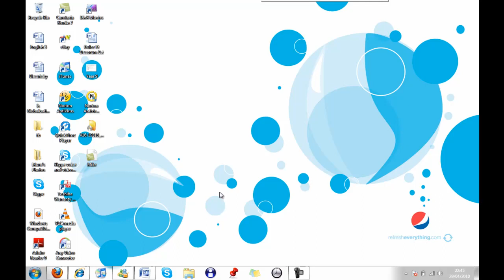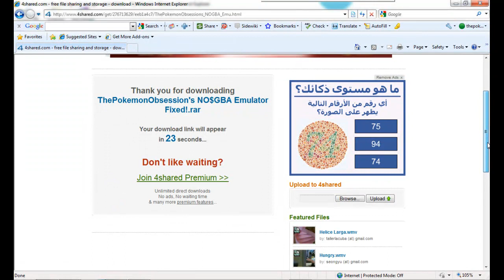How To Download The Best and Fixed NO$GBA!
Hey guys! It's finally here!

Be sure to Comment, Rate and Susbcribe!

Ignore These Tags:

Pokémon HeartGold & SoulSilver are remakes of the original Gold & Silver games released in 1999 with further aspects which were introduced in Crystal in 2000. These games are set in the Johto & Kanto regions and were released in Japan in September 2009.
As these games are remakes of Gold & Silver, they will feature both Johto & Kanto and follow the storyline of you as a new trainer, going through the gyms of Johto and Kanto, and winding up needing to thwart a Team Rocket plot to takeover the world with their Pokémon.
Even though it will follow closely on the basics of Pokémon Gold & Silver, there are a variety of new features brought into these remakes. Firstly, all the game mechanics are brought up to the 4th generation standards. Second, one of the major new features is that you can have any Pokémon follow you in the games. This way, you can truely personalise your experience. In addition to this, it also includes many aspects from the game Pokémon Crystal such as the Suicune Storyline.
In addition to the areas previously in Johto, there are new areas to be found within Johto such as the brand new Safari Zone. In addition to that, there are non-Johto Pokémon to be found in it including Kyogre in Heart Gold, Groudon in Soul Silver, Rayquaza, Dialga, Palkia & Giratina.
Between HeartGold & SoulSilver, almost all the currently available Pokémon are obtainable, barring most of the legendaries and starters introduced in Pokémon Diamond & Pokémon Pearl.
Heart Gold & Soul Silver is also packaged with a new peripheral; PokéWalker, which will allow you to transfer a Pokémon to it to train it up as you walk around your normal life. You can raise a Pokémon by 1 Level in each go with this and you can also capture Pokémon, many of which can only be found between the two games in it.
The games also have introduced the special events the Pokéathlon which has you using three of your Pokémon at once to partake in a set of mini-games utilising the DS' Touch Screen. These Pokéathlon events can also be played against your friends via the DS' local wireless features.
HeartGold & SoulSilver feature a variety of special areas and Pokémon activated by special event Pokémon including access to the Sinjoh Ruins and a special event in Ilex Forest featuring Celebi.
Following on from Diamond, Pearl & Platinum, HeartGold & SoulSilver feature all the WiFi features that were introduced in the previous three games allowing you to battle and trade between all games.